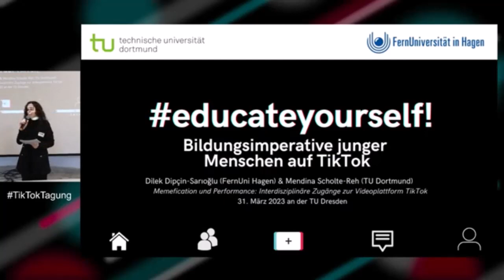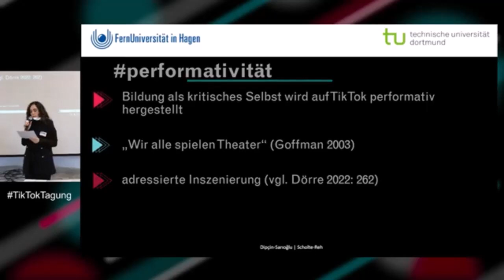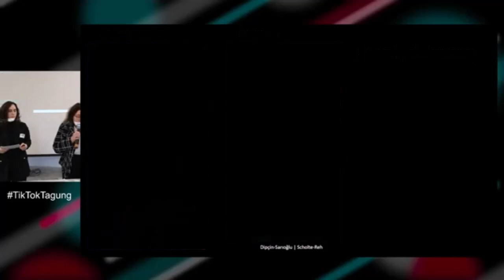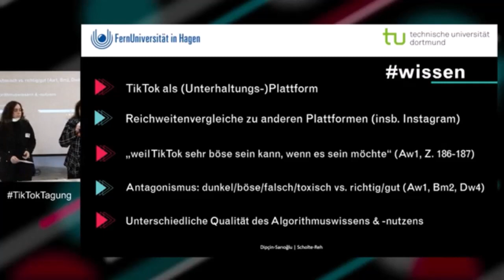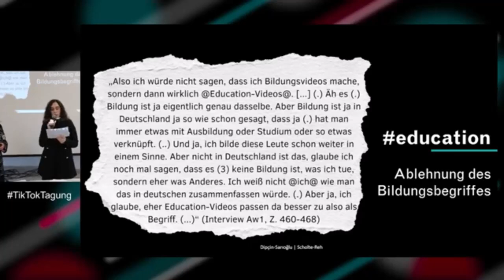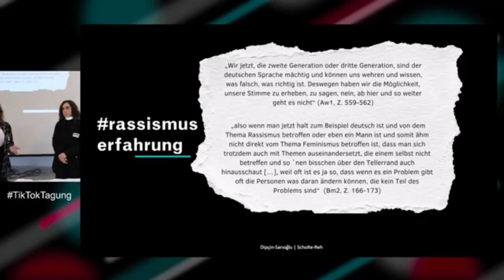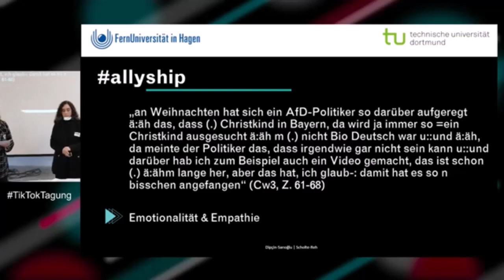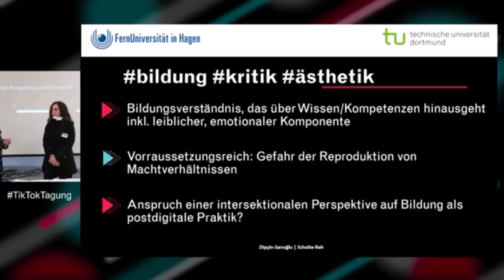TikTokTagung 2023 | Dilek Dipçin-Sarıoğlu und Mendina Scholte-Reh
TikTokTagung: Memefication und Performance. Interdisziplinäre Zugänge zur Videoplattform TikTok. Dresden, 30. – 31. März 2023. Gefördert durch die Fritz Thyssen Stiftung für Wissenschaftsförderung.

Dilek Dipçin-Sarıoğlu, FernUni Hagen und  Mendina Scholte-Reh, TU Dortmund
In diesem Beitrag wird der Frage nachgegangen, wie sich junge Menschen auf der Mikrovideo-Plattform „TikTok“ im Kontext von Rassismus- und Gesellschaftskritik (Castro Varela/Mecheril 2016; Neuhaus 2019; Lenz 2019) inszenieren und dies im Horizont von Education verhandeln. Hierfür werden insgesamt 17 Creator im deutschsprachigen Raum als Sample herangezogen, die Hashtags wie education, antirassismus nutzen und/oder im Sinne eines Bildungsimperatives (Educate yourself!) auf der Plattform aktiv sind und eine Bildungs- und Gesellschaftskritik als Content produzieren. Diese wurden mittels online-ethnografischer Methoden über die ForYou-Page mit vier voneinander unabhängigen TikTok-Accounts identifiziert.
Thematisch lässt sich das Sample im Kontext von biografischen Rassismus- und Diskriminierungserfahrungen, Aufklärung über rassismuskritische und feministische Themen und Begriffe sowie Statements zu aktuellen (politischen) Diskursen im medialen Raum einordnen. Aus diesem Sample heraus wurden bisher vier leitfadengestütztenarrative Expert*innen Interviews mit Creatorn geführt, welche mit der Dokumentarischen
Methode (Nohl 2017) ausgewertet werden, die um eine bildungstheoretische
Einordnung (u.a. Horkheimer 1952/1985; Klafki 1996; 2007) erweitert wird.
Die Interviews dienen dabei einer theoriegenerierenden Perspektive, welche Bildung und Kritik im Horizont des Politischen denkt und dadurch den Anspruch einer intersektionalen Perspektive auf Bildung als postdigitale Praktik erhebt.